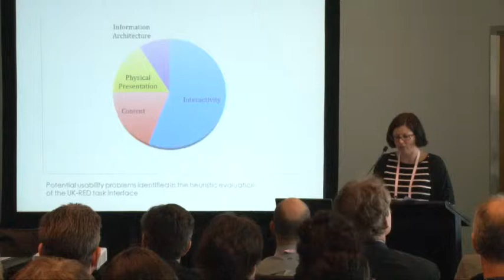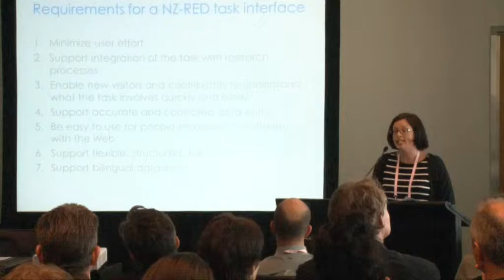Donelle McKinley: Why evaluation isn't a party at the end: evaluating crowdsourcing websites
A session from the 2013 NDF Conference presented by Donelle McKinley, Victoria University of Wellington.